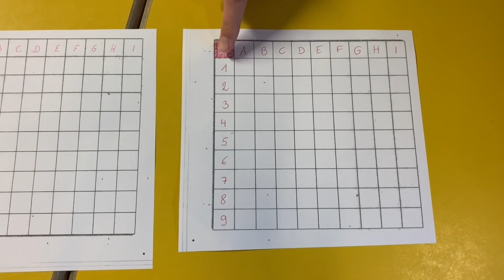SGO-Eupen Schiffe versenken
SGO-Eupen Projekt Homeschooling